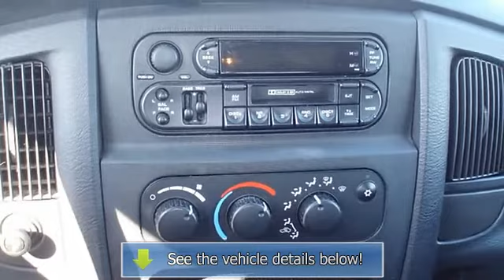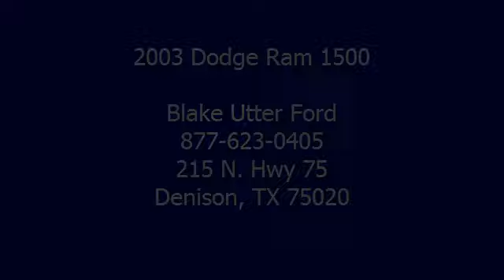2003 Dodge Ram 1500 - Blake Utter Ford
215 N. Hwy 75

For Sale: 2003 Dodge Ram 1500
VIN: 1D7HU18N43J596439
Engine: 4.7L V8 MAGNUM ENGINE
Drivetrain:
Transmission: Manual
Mileage: 179,771
Color: Bright Silver Metallic (exterior) Dark Slate Gray (interior)

Features:
2003 Dodge Ram Four Wheel Drive is the perfect work truck!  One owner!  Locally owned!  Not alot of frills just great function! 100% AutoCheck guaranteed! All electronic components in working condition. All interior components are in good working order. This vehicle is priced to sell.   View all our inventory automatic transmission